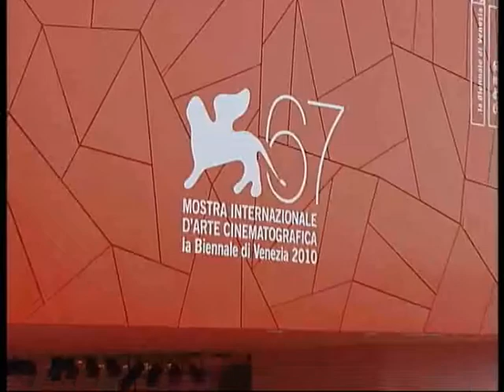Consorzio di promozione turistica del lido e pellestrina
The Lido of Venice, promoted by the Consortium to promote tourism of theLido of Venice and Pellestrina.